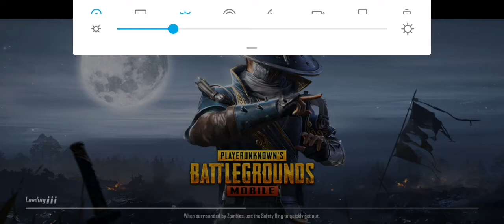Welcome To The Live PM | TDM | CUSTOM ROOM | MAFIA VS LEOS | VAGHELA Hits all high